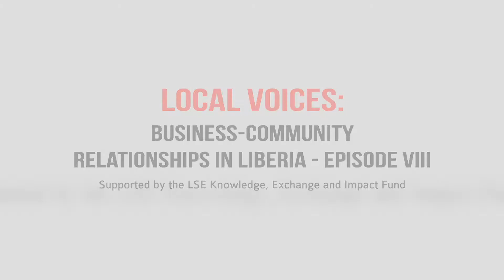Local voices: Business – community relationships | Episode 8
In this series of videos we asked people in fragile communities to talk about the challenges of living alongside and working with large global companies.  Young and old, men and women, shared personal and professional experiences.

This collection of personal reflections is part of our direct engagement with communities in Colombia and Liberia in the context of research conducted under the UN Business and Human Security programme.

Find out more about the UN Business and Human Security Initiative